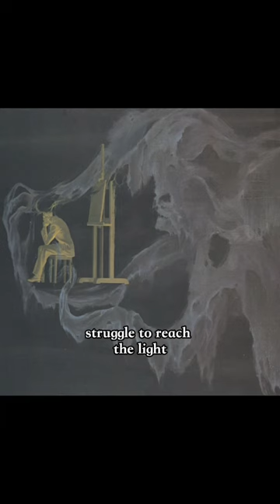The artist that got inspiration from his nightmares